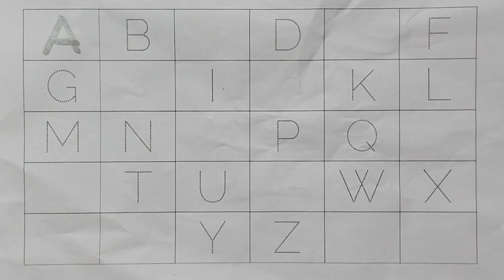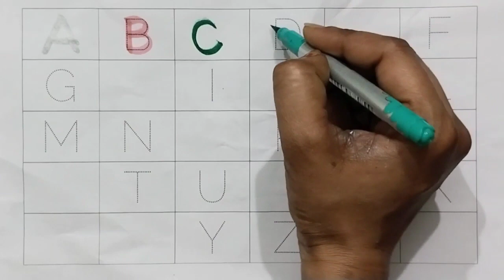abcd alphabet numbers 123, writing, drawing, colouring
Your quiry
a for apple
abcdefg
english alphabet
abcd cartoon
a for apple bi for boy
alphabet songs
a for apple a for ant
nursery rhymes

abcd varnamala
abcd varnamala
english varnamala
english alphabet
A for apple
kids alphabet

 एबीसीडी
वर्णमाला